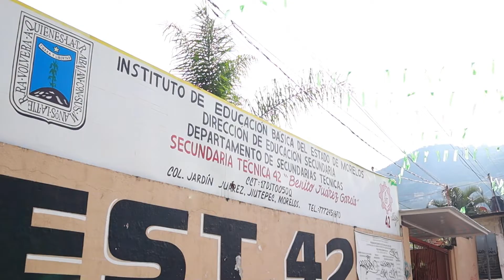Entregará IEBEM recursos a inmuebles educativos de nivel básico